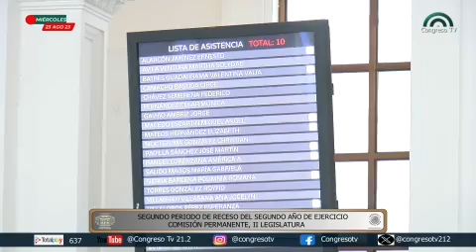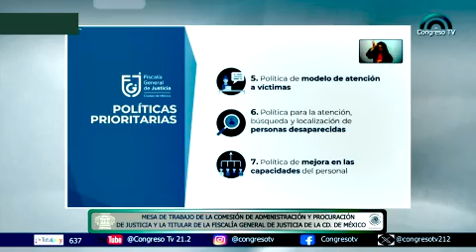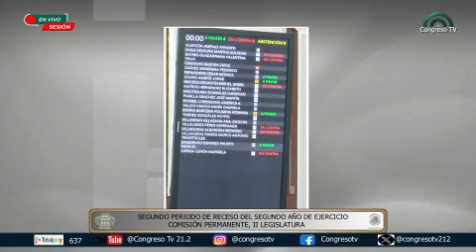🔴EnVivo | Sesión de la Comisión Permanente del CongresoCDMX 🏛 | 23 Agosto 2023